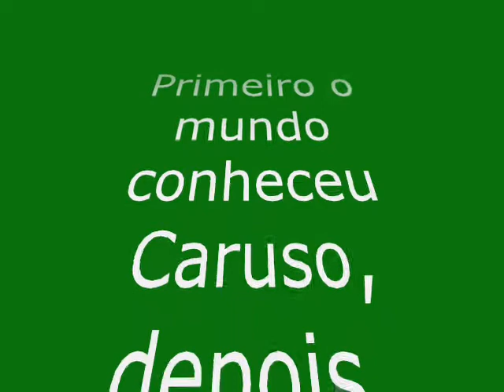I PIU GRANDI SUCESSI DI RENÊ AMARAL